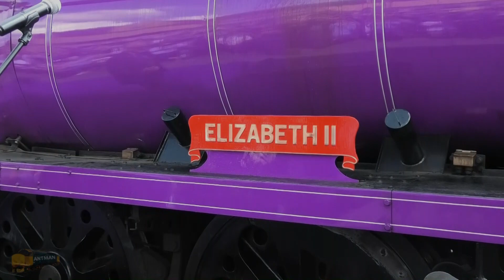The naming of Steam Engine No 70 "Elizabeth II" on the SVR 02/06/22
This is just a short section of filming I did of the official naming of this purple engine at Kidderminster station yesterday morning.